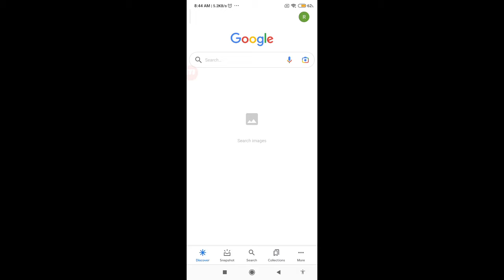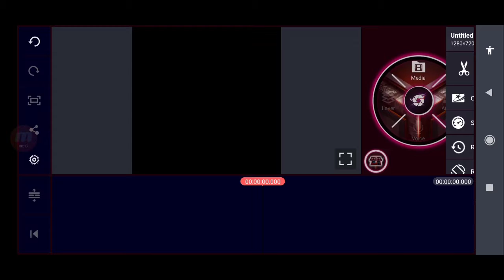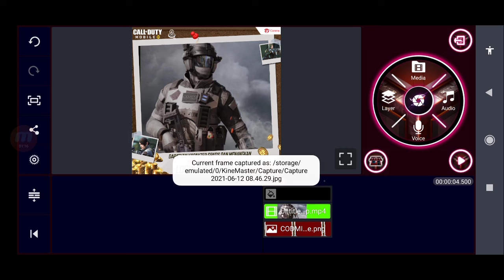Cara Membuat Poster CoDm untuk event "Find Urban"!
Hi soldiers!

Semoga kalian bisa melakukannya dengan baik dan benar! Semoga beruntung!

Lihat syarat dan ketentuannya di sosmed official codm id!